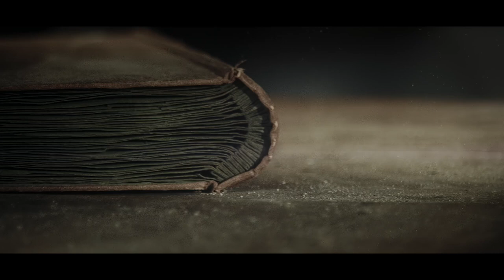Wohin – Femmes Vokal & Nour Fansa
Musikvideo zum Song "Wohin" - Weihnachtslied - Herbergssuche heute.
Interpreten: Femmes Vokal und Nour Fansa
Autor: Christoph Streit
Vocals: FEMMES VOKAL sind: Britta Schreiner, Simone Schmidt, Sonja Pelz, Theresa Schütz, Katja Kornwolf
Drums: Claus Schulte; Percussion: Jürgen Schuld; Bass: Christian Kussmann; Git.: Thomas Schmittinger; Acc.Git.: Christoph Streit
Tonstudio: Merlinsound, Neuwied
Video Produktion: Adworker, Volker Hassenteufel, Neuwied
Kamera: Volker Hassenteufel, Marc Hillesheim
Maske: Kerstin Keul-Beuerbach
Regie, Schnitt und Nachbearbeitung: Volker Hassenteufel
Weibliche Stimme im Abspann: Koubouratou Issa

Band Bio:
Femmes Vokal existieren als Band seit 2007.
Die Gründungsmitglieder:
Britta Schreiner, Simone Schmidt, Indra Hecht, Kathy Kessler, Tina Wagner, Claudia Dülge.
Arbeiten mit Christoph Streit zusammen, Vocal Coach und Arrangeur in Koblenz.
Bis 2013 Bandbesetzung:
Christian Weller, Keyboards - Mario Levin-Schröder, Bass - Stephan Gerhartz, Trompete - Thomas Bethmann, Saxophon - Peter Dümmler, Gitarre - Christoph Streit, Gitarre - Sebastian Schmitz, Drums.

Highlights:
2010 Produktion der CD "Femmes Vokal" mit 9 Coversongs und einem eigenen Song.
Recorded by Peter Dümmler at Merlinsound Tonstudio, Neuwied.

Gigs u.a. beim Jazzfestival Idstein, Café Hahn in Koblenz,
Musikmesse Frankfurt (siehe Live Video auf YouTube).

Gewinner des SWR1 Weihnachtssong-Contest 2013 mit
"Es ist ein Ros entsprungen", (siehe Video auf YouTube).

Femmes  Vokal waren 2018 und 2019 Teil des Ensembles CHorizonte,
als Solistinnen und Backing Vocals.

2019 Herbst: Arbeit an "Wohin", SWR1 Weihnachtssong-Contest - Wochensieger

Aktuelle Band-Besetzung, komplett oder in Teilen:
Peter Dümmler und Christoph Streit, Gitarren
Dennis Kessler, Keyboards, Saxophon und Akkordeon
Christian Kussmann, Bass
Claus Schulte, Schlagzeug
Jürgen Schuld, Percussion